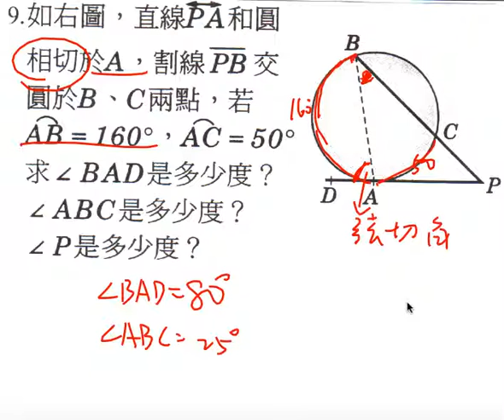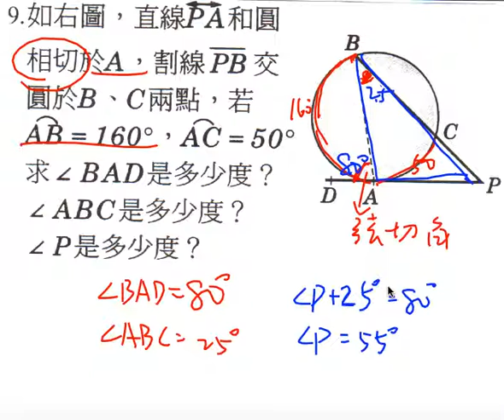數學-國中-圓型和角-例題9 mj31023 5